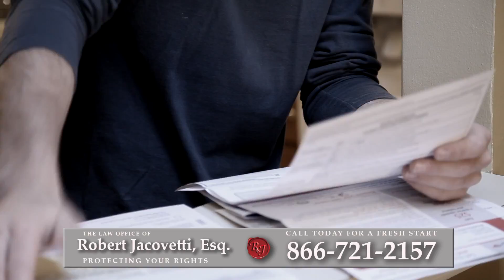Bankruptcy Attorney Sparkill, NY | Best Way to Reduce Debt